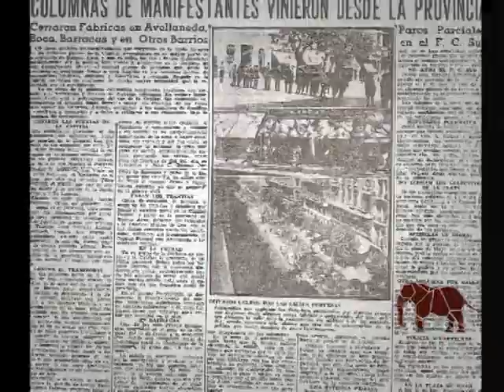CARTAGO 2010: ATILIO BORON LA INTELECTUALIDAD ARGENTINA DE IZQUIERDA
Segunda parte de la charla con el Dr Atilio Boron sobre la intelectualidad argentina de izquierda, su origen y las distintas derivaciones de las ultimas decadas